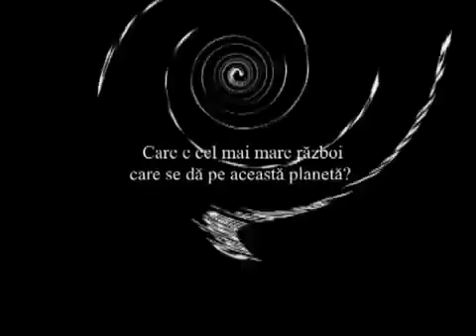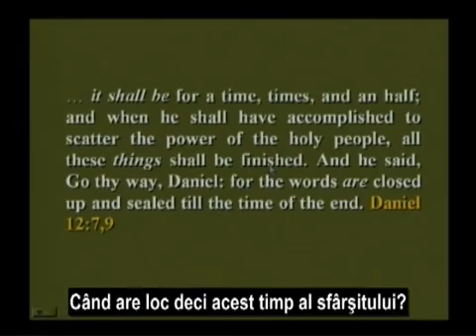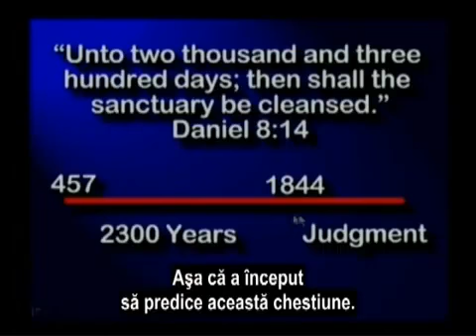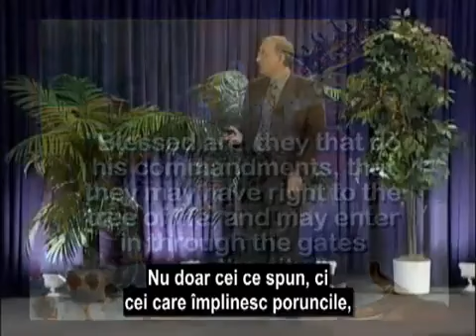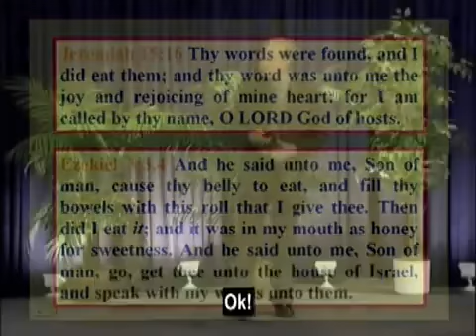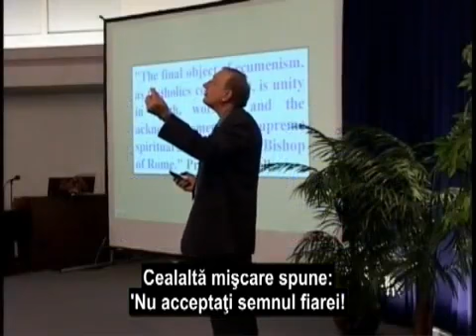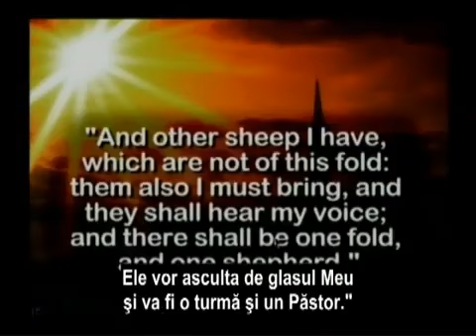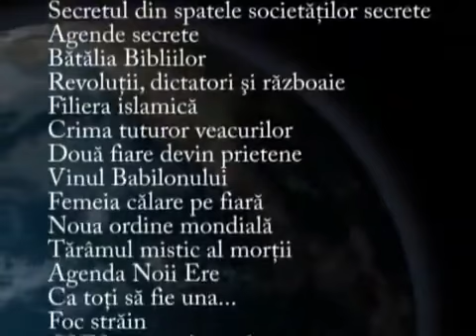Walter Veith Război Total 28 36 O piatră pe care să-ți pleci capul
Prelegere tradusă de www,revelatia.ro